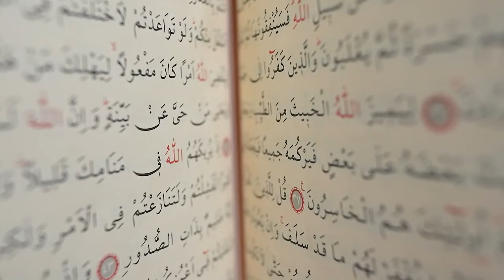Sukoon kis cheez may hai || Thoughts By Ustaaz Waqeeh Ali